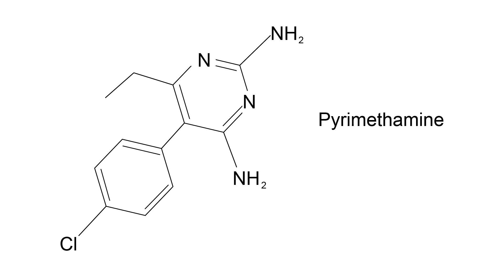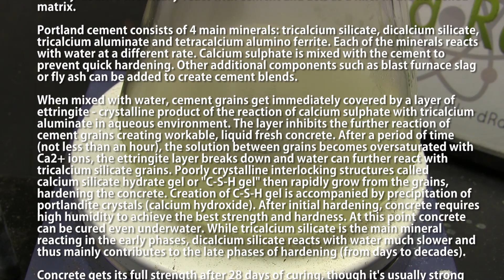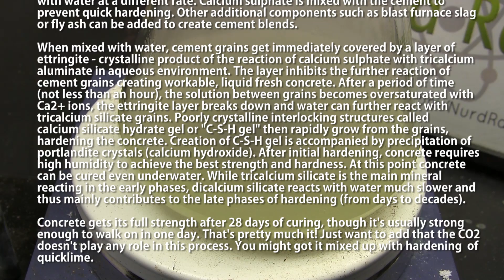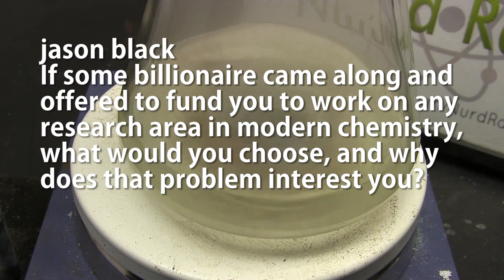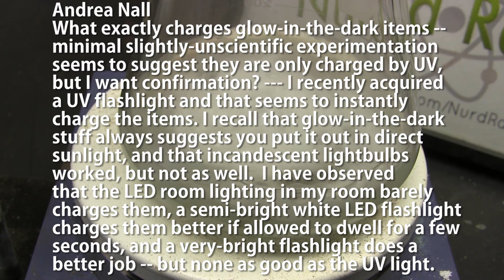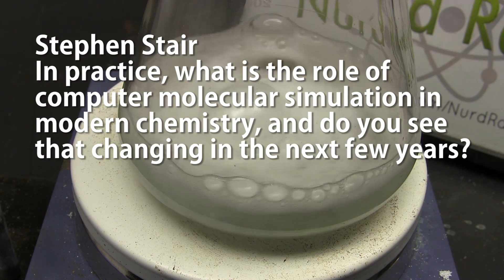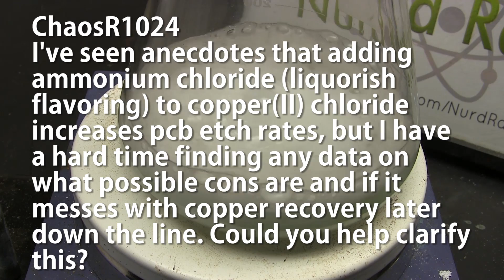Q&A with NurdRage October Edition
Through Bitcoin: 1NurdRAge7PNR4ULrbrpcYvc9RC4LDp9pS

Scott Malcheski
osama alharby
advisable
Michael Zappe
Emil Mikulic
Dino Capiaghi
Lord Martin Hill
Matthew Brunette
Collin Wright
Simon Bitdiddle
Cullen Purkis
Samuel Pelzer
Carl Potter
Roger
Max Loutzenheiser
Mathieu Robillard
Phillip Hutchings